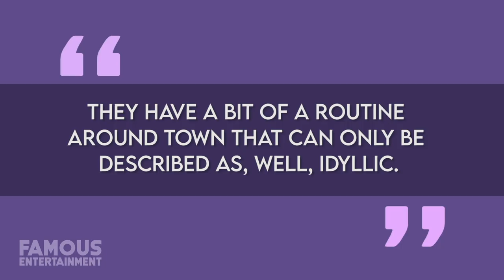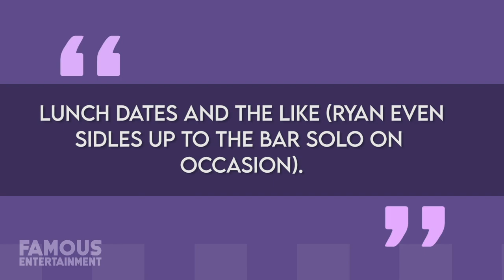Ryan Reynolds & Blake Lively | House Tour | New York Country Mansion & More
Ryan Reynolds and Blake Lively are definitely one of the sweetest celebrity couples around, and they have the real estate to match that. Any picture-perfect pair like these two also needs a picture-perfect home to raise their family in. Despite many reports of the couple living in a charming abode in Pound Ridge, New York, this home is actually their previous residence. They sneakily purchased another place just 4 miles from here which they keep pretty private and currently live in. But not to worry – we have some details to share and we even got a peek inside Ryan and Blake’s home during the pandemic. Ryan and Blake would meet on the set of the movie Green Lantern in 2010, where they were costars, but didn’t start dating until the following year. They quietly married in 2012, and have three daughters together. For almost a decade now, these two have been a Hollywood power couple. Between their red-carpet appearances and social media jokes about one another, they’re constantly making headlines. Not to mention, Ryan’s estimated net worth at the moment is said to be around $ 100 million, while Blake’s is currently $ 30 million.